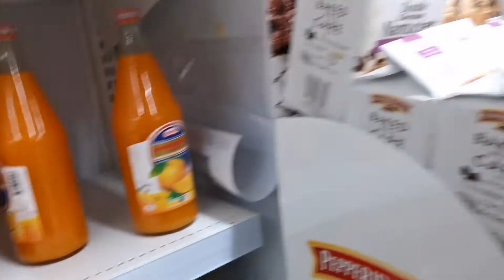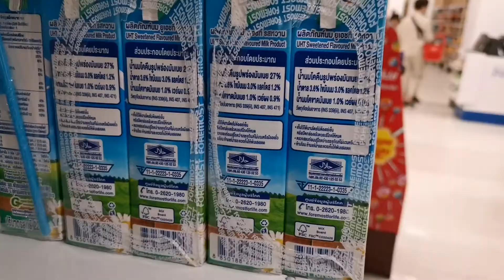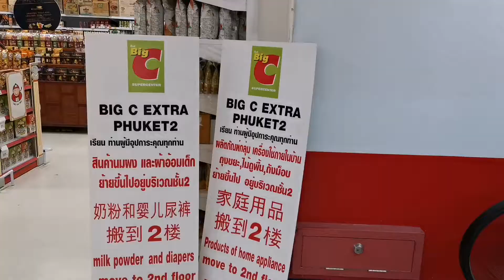010 Big C Shopping Mall Phuket Thailand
Before the COVID-19 pandemic we had an opportunity to visit Thailand.
There we passed a beautiful week.
In this video we have shown The Famous Market in Phuket ,Thailand The Big C .
The chain store contain every types of products the tourists would like to buy.